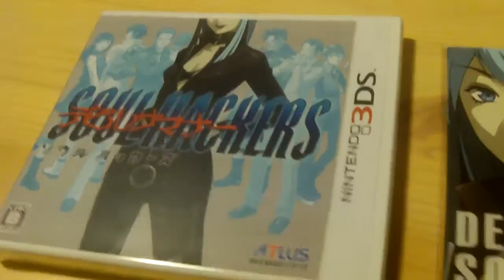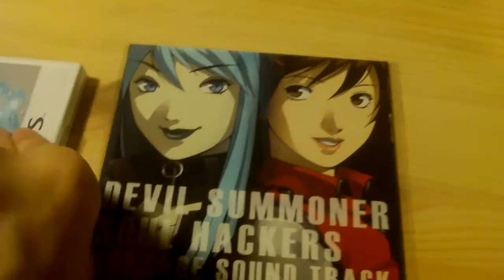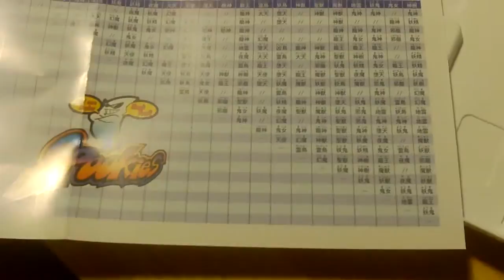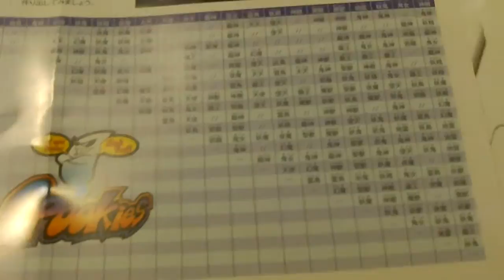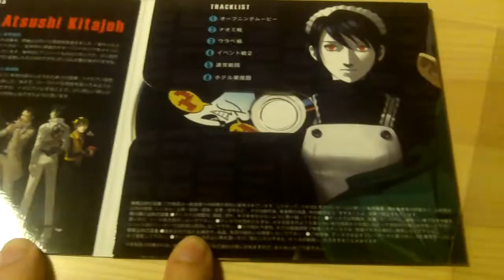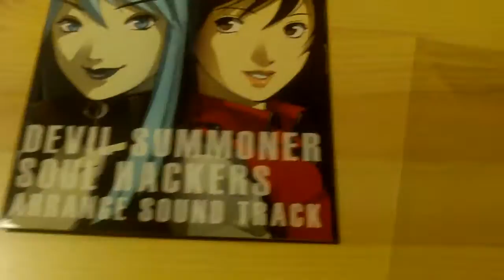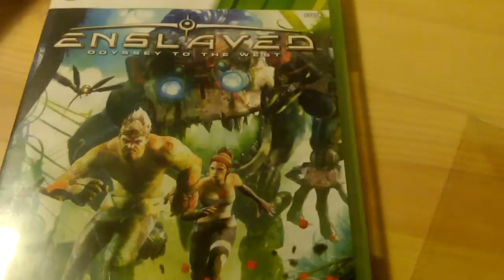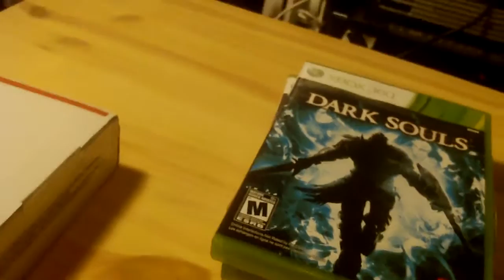開封/Unboxing： Devil Summoner: Soul Hackers デビルサマナー ソウルハッカーズ 3DS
An unboxing for Devil Summoner: Soul Hackers 3DS + mystery unboxing!
デビルサマナー：ソウルハッカーズの開封と謎なパッケージの開封です。